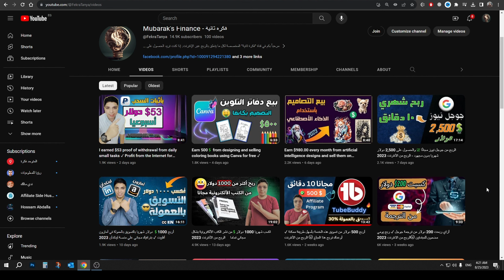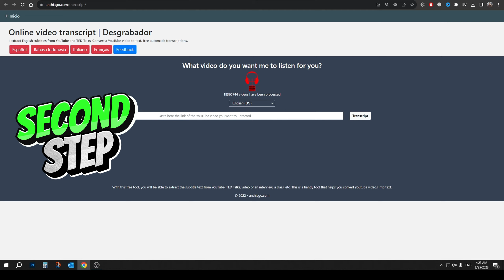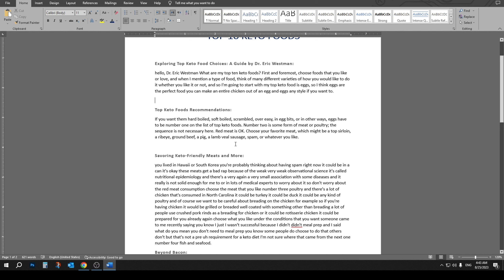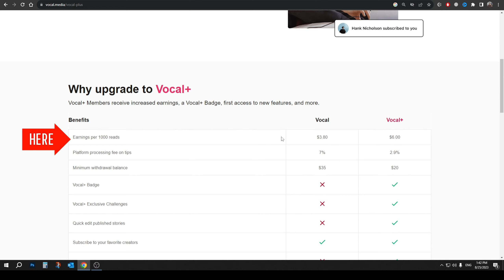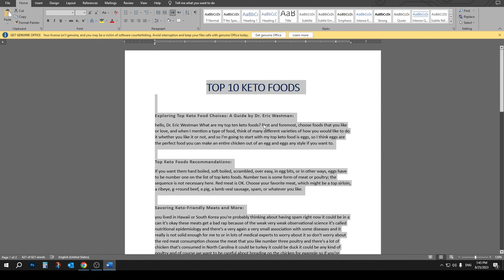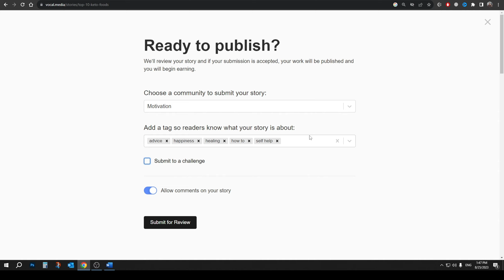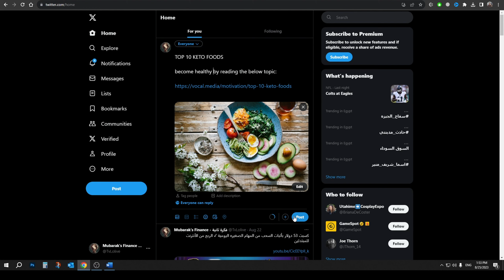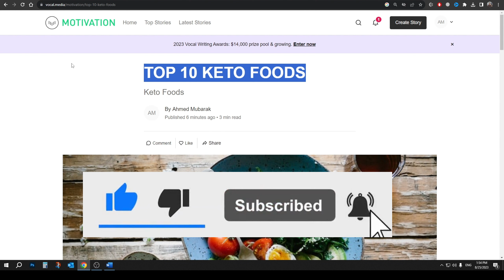أكسب أول 100 دولا في 10 دقائق من مشاهده فيديوهات اليوتيوب يوميا - للمبتدئين و بدون اي خبره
أكسب أول 100 دولا من مشاهده فيديوهات اليوتيوب يوميا - للمبتدئين و بدون اي خبره - الربح من الانترنت

شرح عمل حساب stripe:
أسم القناه : نتاوي
عنوان الفيديو : فتح حساب سترايب Stripe للعرب خطوة بخطوة حصريا | نتاوي